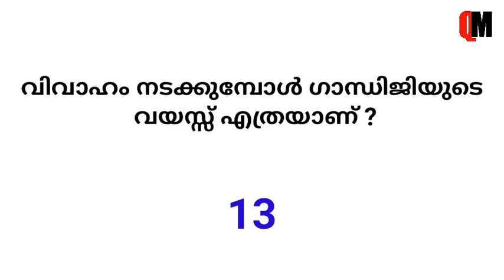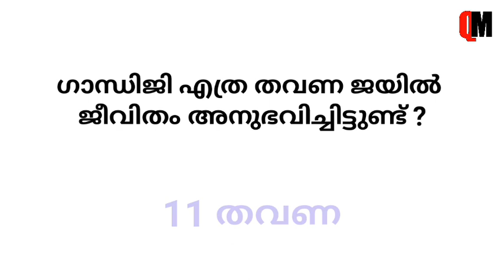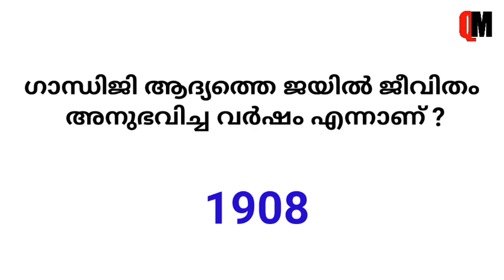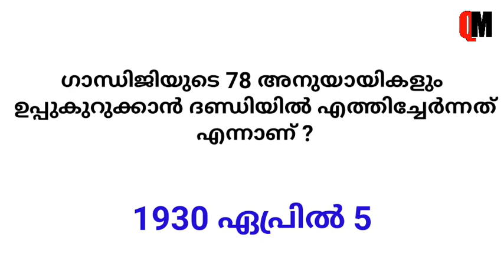ഗാന്ധി ക്വിസ് 2022 | Gandhi Quiz LP, UP Malayalam | Gandhi Quiz in Malayalam | Gandhi Jayanthi Quiz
gandhi quiz 2022 gandhi quiz 2022 malayalam download pdf